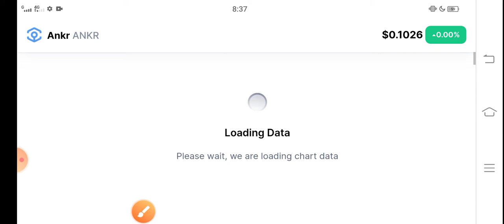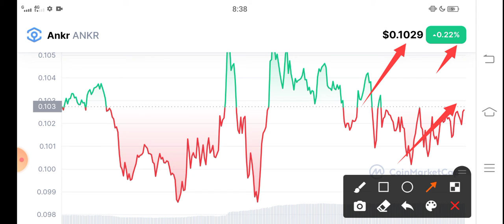Ankr BIG PREDICTION || Ankr Price Prediction! Ankr News Today